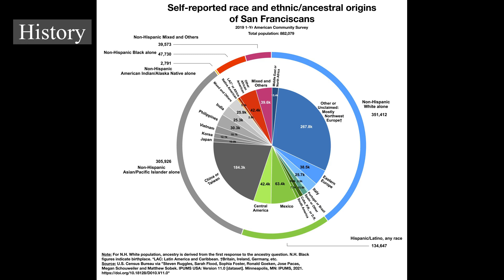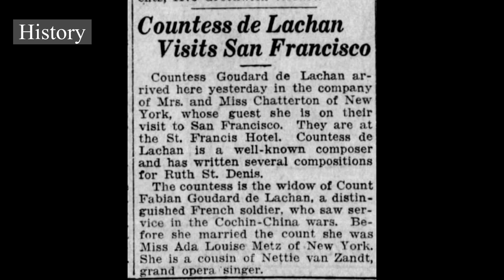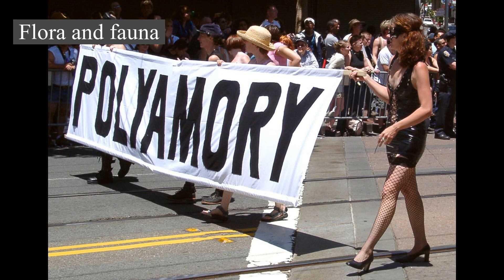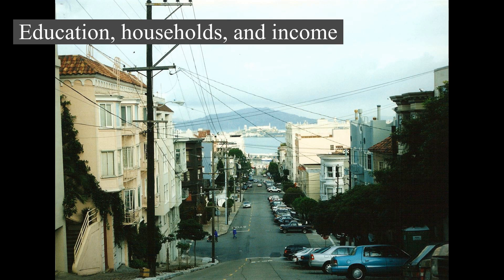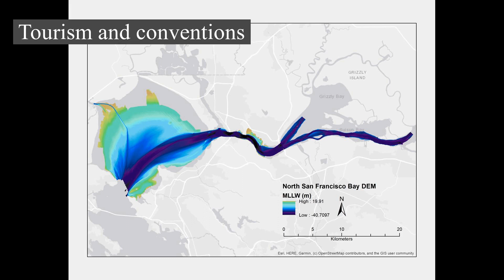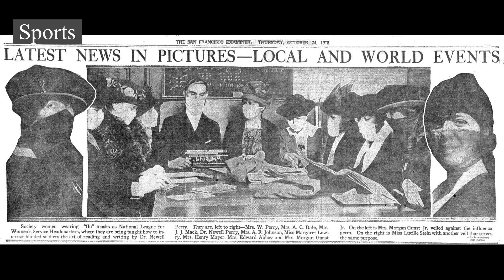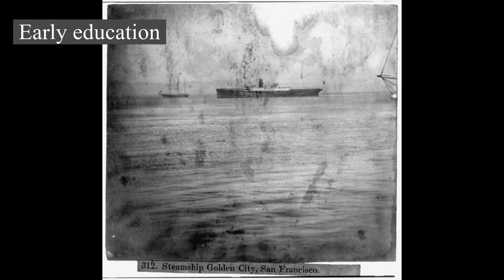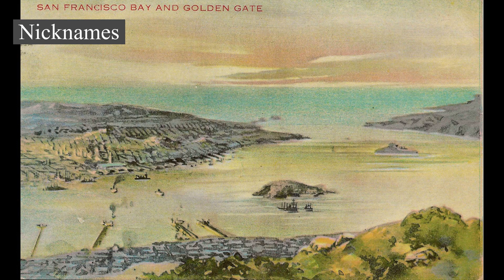San Francisco - Cities defined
Cities defined: San Francisco
Sharing the Definition of San Francisco.